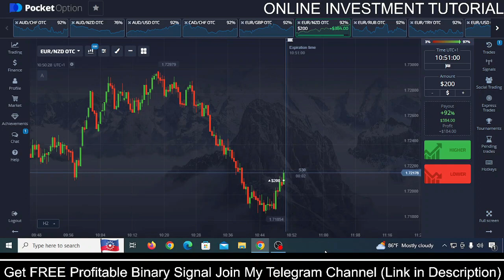100% WIN RATE Achieved TRADING Binary Options PROVEN RESULTS!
100% WIN RATE Achieved TRADING Binary Options PROVEN RESULTS!

Trading Binary Options is highly speculative, carries a level of risk and may not be suitable for all investors. You may lose some or all of your invested capital therefore, you should not trade with capital that you cannot afford to lose.